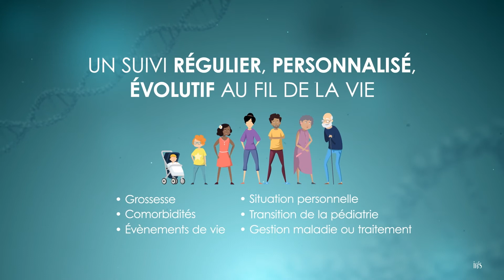Suivi de mon DIP - Collection "COMPRENDRE"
La collection "COMPRENDRE", conçue par l’Association IRIS, permet d’apporter aux patients des réponses claires et synthétiques aux questions qu’ils peuvent se poser sur leur traitement ou leur maladie. Découvrez cette nouvelle fiche à destination des patients, dédiée au suivi de leur DIP.